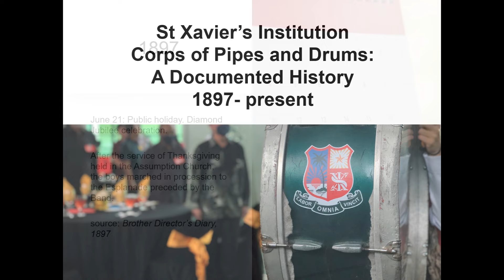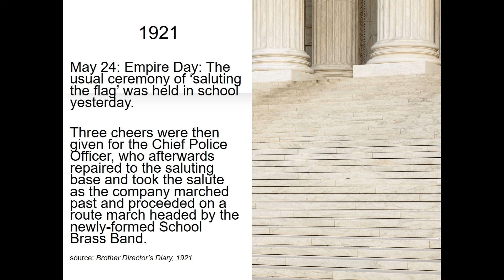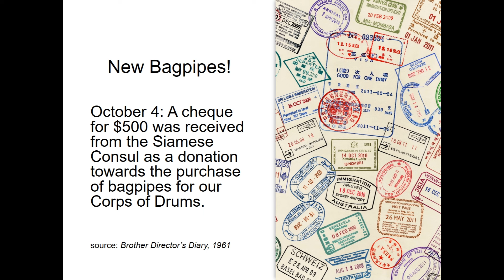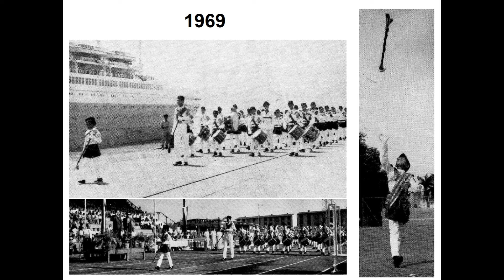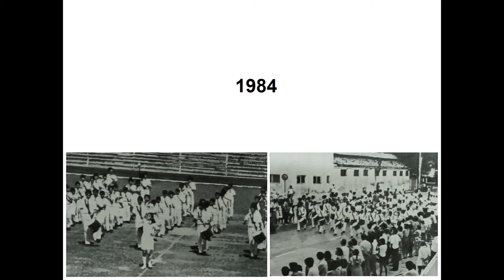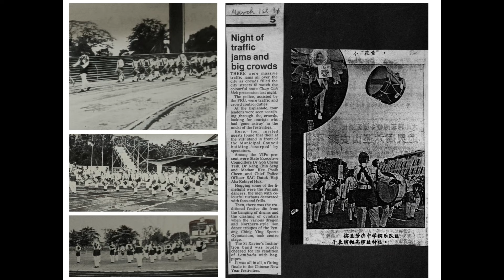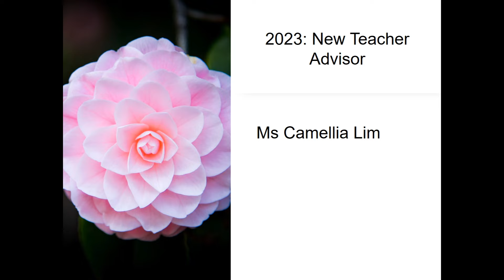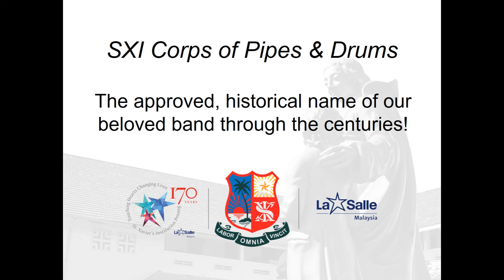SXI Corps of Pipes and Drums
Take a journey through time with our video montage featuring a collection of historical photos that capture the evolution of our Corps of Pipes and Drums.